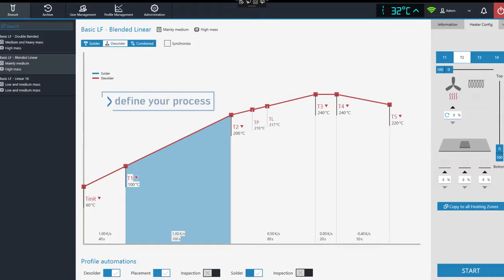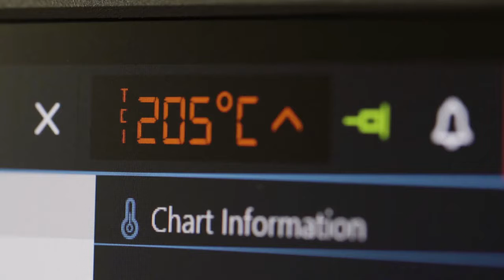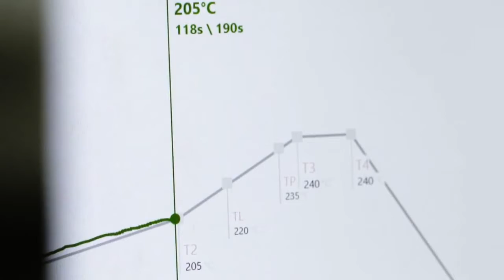HR550 rework station | Kurtz Ersa soldering solutions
The HR550 rework station by Kurtz Ersa soldering solutions.